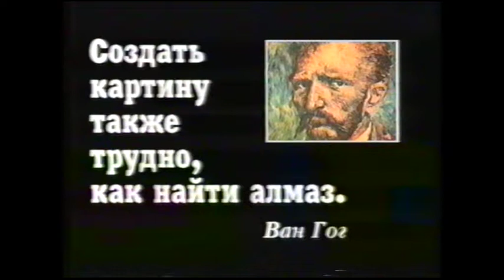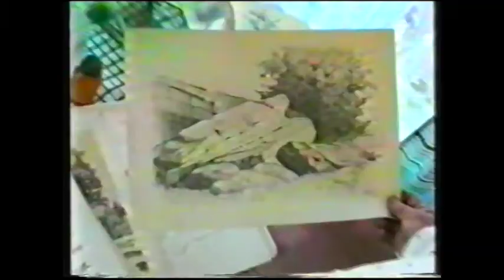Как это было. Телемемуары Александра Колчинского (82 выпуск)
О художниках Александре Артемьевиче Фесюке и Василии Петровиче Киселеве